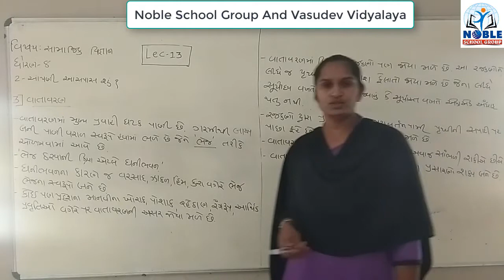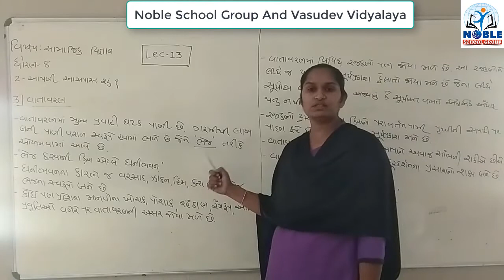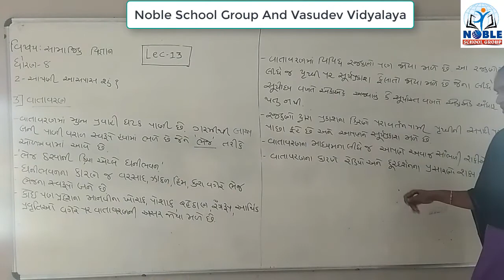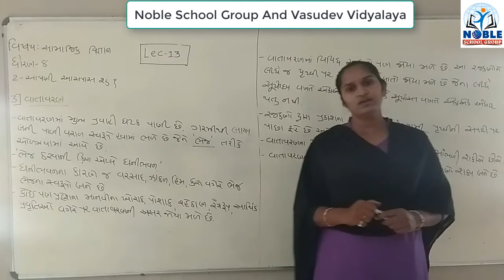Standard 8 Social Science Lecture 13 By Shitalmadam